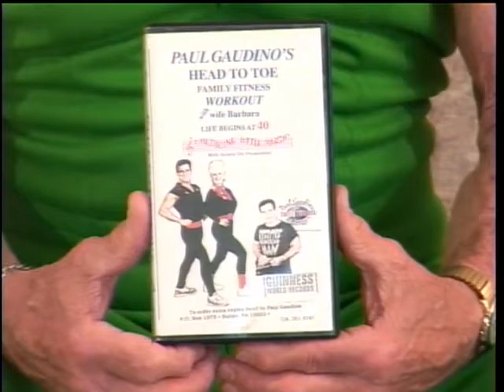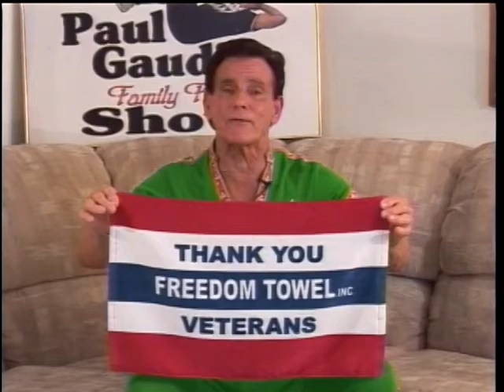The Exerciseman on 1209 2013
The Paul Gaudino's Family Fitness show is a Guinness Book world record holder for the longest running family fitness show in the world for 44 years.

The show started on April 5, 1971 in Butler, Pennsylvania and ended in 2015.

We have freedom products available for sale:

Freedom Towel

Freedom Plate

Freedom Mousepad